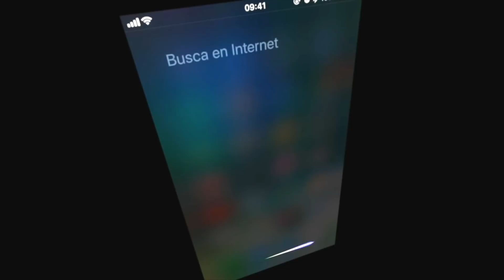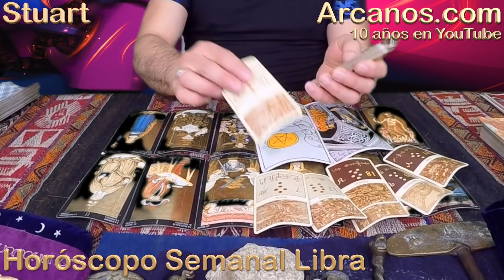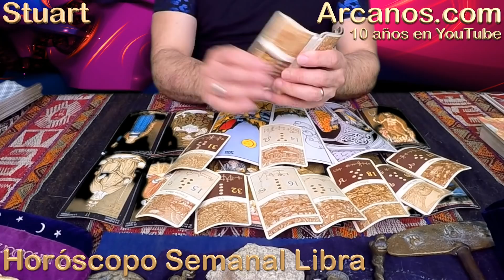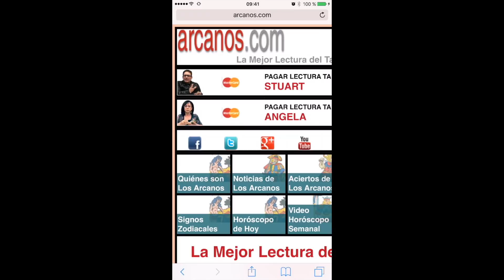HOROSCOPO SEMANAL LIBRA (2018-22) 27 de mayo al 2 de junio de 2018-ARCANOS.COM